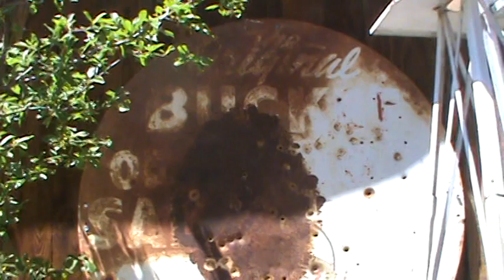Old Western Town (Sun Valley NV)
old western town store fronts in sun valley nevada